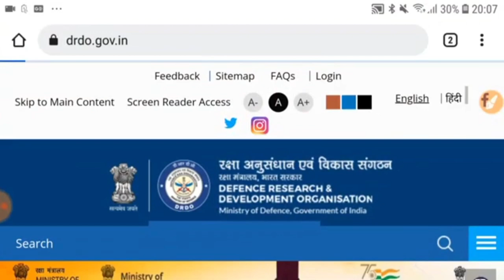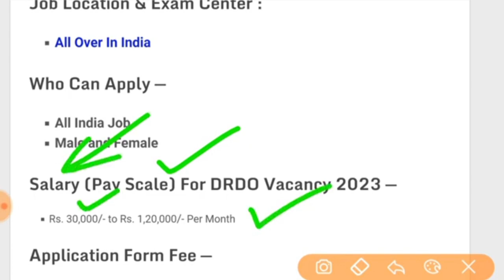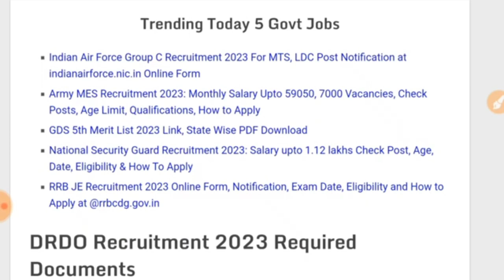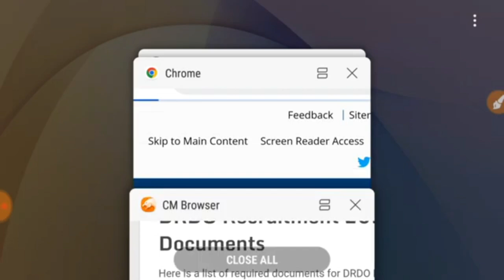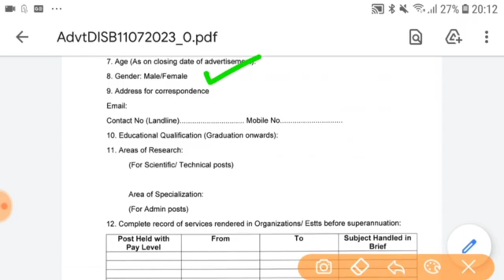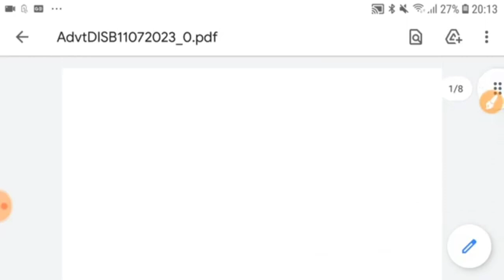DRDO New बंपर भर्ती 2023 // 12th Pass/ male/female // All India Candidates / No Fee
DRDO ME KAISE QUESTION AATE HAI

drdo mts gk questions drdo gk
gk questions for drdo mts
ssc gk
ntpc gk
drdo gk question and answer
rrb ntpc gk
railway gk
drdo ceptam gk questions
gk questions
gk by anadi sir

ssc gk
ntpc gk
rrb ntpc gk
railway gk drdo ceptam gk questions
gk questions gk by anadi sirq
cgl gk questions
drdo gk classes
gk questions for ntpc
ssc chsl gk questions gk questions for ssc cgl
drdo gk questions
gk questions for ssc chsl gk questions for bank exam
DRDO requirement 2022
D R D O FULL FORM IN HINDI
gk preparation for drdo mts
gk questions for railway exams drdo by number 1 gk
drdo number1gk